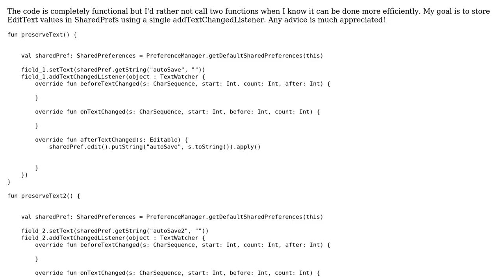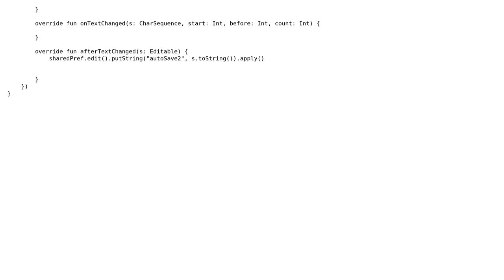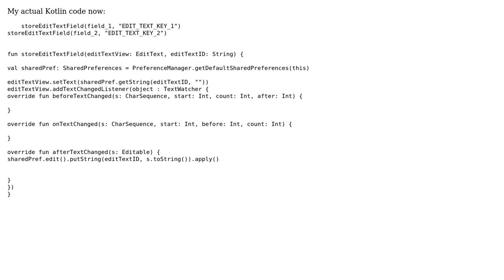Code Review: Trying to Store EditText Values in SharedPrefs using a Single addTextChangedListener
With thanks & praise to God, and with thanks to the many people who have made this project possible! You are responsible for your own actions.